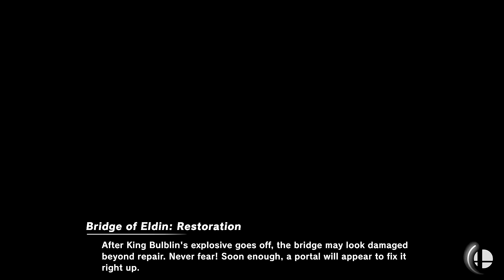Super Smash Bros Ultimate Random Battle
Mega Man VS Palutena VS Banjo And Kazooie VS Pit VS Hero VS Dr Mario VS Toon Link VS Young Link
3 Stock
Final Smash: On
Stage: Random